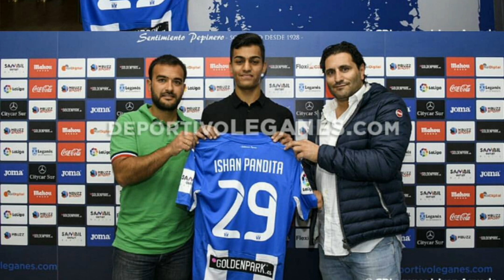3 Indian Footballers Playing For Foreign Clubs | 2019 | Indian Football | Inside Forward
Here is the list of 3 Indian players who are playing abroad for foreign clubs in 2019, Ishan Pandita, Luv Kapoor and GDSC Alverenga midfielder Sahil Tavora. Thank you all for supporting Inside Forward